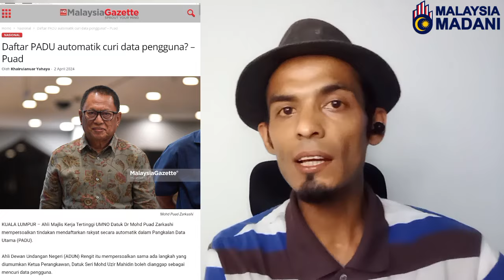Rafizi Ramli "Penat BN,MCA Balun PH Kerajaan Curi Data Rakyat Automatic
Kerajaan Madani Kerajaan Persekutuan Melaksanakan Insentif PADU, Pangkalam data Utama Rakyat Malaysia untuk Melayakkan Mendapatkan Subsidi Yang Di berikan Oleh Kerajaan.

Apabila Tempoh 100 Hari 3 Bulan Kerajaan Memberi Masa Kepada Rakyat Untuk Isi Padu, Masih Ramai Tidak Isi dan Kepada Yang Tidak Isi,Kerajaan Akan Mengambil data Dari Data Yang Ada Didalam Kementerian Di Bawah Kerajaan Persekutuan.

Si Apabila Padu Telah di Tutup,Pelbagai Kritikkan oleh Mereka Yang Memusuhi Rafizi Ramli dan Sakit Hati Dengan Video Yang Terakhir Yang Di Keluarkan Oleh Rafizi Ramli Di Media Social Beliau..

Apabila Pihak Kerajaan Mengatakan Mereka Yang Tidak Isi Padu Akan Tercicir. So Hampir 10 Juta Rakyat Tidak Isi PADU, Untuk Mengelakkan Mereka Terus Tercicir,Kerajaan Mengambil Inisiatif Mengambil Data Rakyat Dari Kesemua Kementerian Yang DiBawah Kerajaan Persekutuan.

So Pelbagai Pertikaian Dari Pimpinan Politik Di Luar Kerajaan Dan Paling Teruk Pimpinan Didalam Kerajaan Mengkritik Dan Menyindir Usaha Rafizi Ramli Menteri Ekonomi kerajaan Persekutuan Usaha Mengagihkan Subsidi Untuk Rakyat.

Mereka Sakit Hati, Mereka Masih Ada Dendam Politik dan Penyakit Hati Terhadap Pimpinan Pakatan Harapan Yang Bertahun-Tahun Menyerang Barisan Nasional Hinggalah Kalah didalam Pilihan Raya umum ke 14-15.

Akibat Sakit Hati Keterlaluan,Setiap Hari dan Setiap Saat Menyerang Pimpinan Tertinggi Kerajaan Perpaduan.

Tugas Saya Solihin Shabudin Membela Pimpinan Yang Saya Sokong Seperti Ds Anwar Ibrahim Dan Rafizi Ramli President dan Timbalan President Parti Keadilan Rakyat.

Jom Sokong Dengan kerajaan Yang Menhu Mengubah Sistem Lapok Sistem Lagi,Wajib Buat Reformasi. Inilah Yang Di Perjuang Oleh Parti Keadilan Rakyat dibawah Ds Anwar Ibrahim.